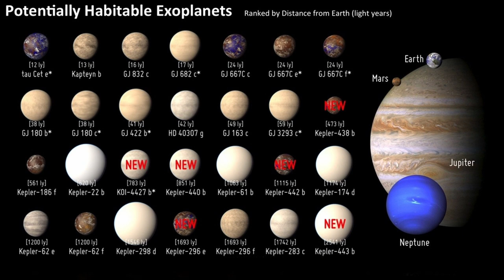NASA is shocked! INCREDIBLE pictures of the PLANETS of the solar system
Hi!

In this video we will show you some INCREDIBLE pictures of the planets of the solar system recently taken by NASA satellites. You will be in awe of their beauty!